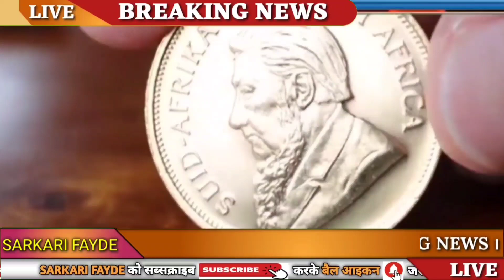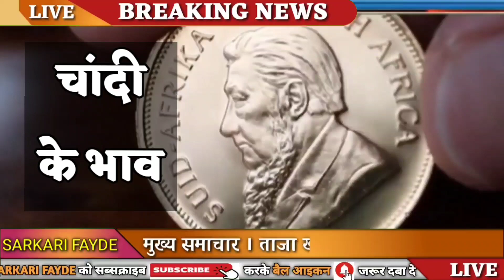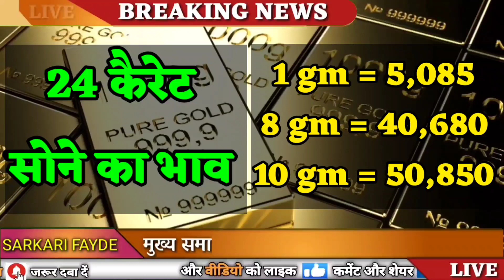Today Gold Price, sone ka bhav, chandi ka bhav, sone chandi ke bhav, gold rate today, Silver prices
06 जुलाई 2022, aaj sone ka bhav || Gold rate Today || Gold price today || Sone ka bhav aaj ka
06 July 2022,aaj sone k bhav|| Gold Rate Today || Gold price today , Aaj sone ka bhav

सोना कब सस्ता होगा 2022
2022 Mein Sona kab Sasta hoga,